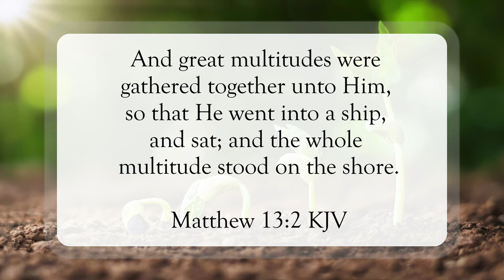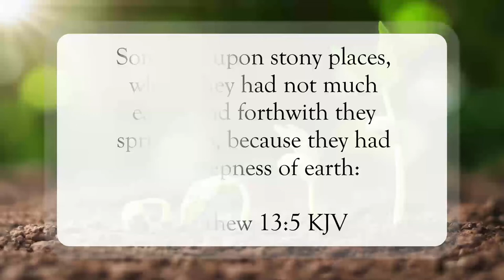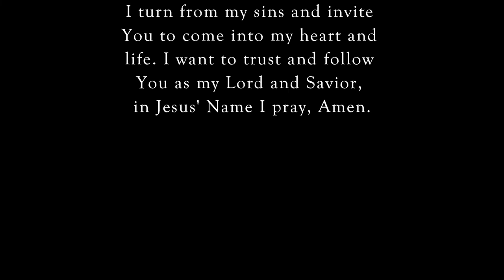Seed Sown On Good Ground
Scripture of the Day! Seed sown on good ground!